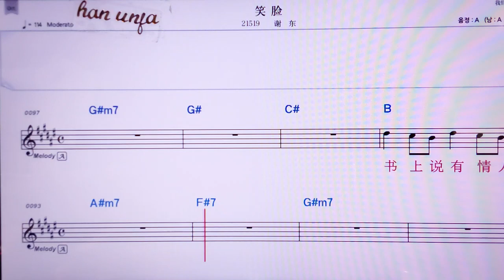💖씨아오리엔/ 씨애뚱 👍MR,노래방, 악보, 코드,Karaoke With Sheet Music